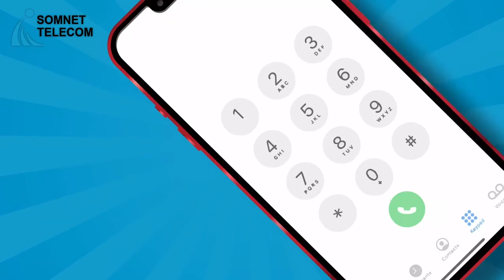Mid kamid ah beelaha bariga Galgaduud dega oo Dhuusamareb kusoo gaban gabeeyey shir usocdey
Mid kamid ah beelaha bariga Galgaduud dega oo Dhuusamareb kusoo gaban gabeeyey shir usocdey maalmahaan ayaa taageerey  dagaalka khawaarijta.